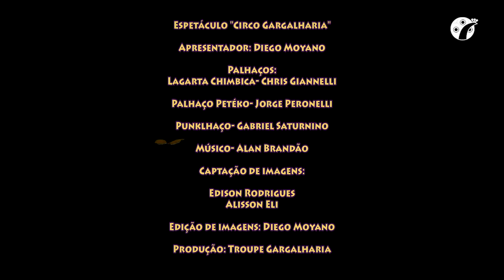ARTE NA PRAÇA | CIRCO GARGALHARIA (TROUPE GARGALHARIA)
O projeto prevê atrações de música, circo, mágica, palhaçaria, acrobacia, equilibrismo, malabares, teatro, dança, mímica, entre outros, tendo como finalidade oferecer opções culturais gratuitas para quem frequenta a região central da cidade aos finais de semana. Os artistas são selecionados e credenciados em edital da Fundação Cultural Cassiano Ricardo.
Com a pandemia, as apresentações passaram a ser virtuais. Para hoje, bom espetáculo a todos!